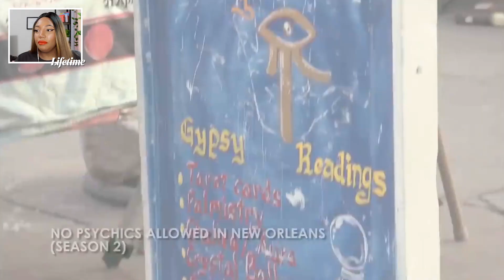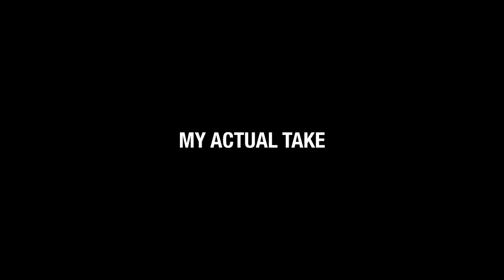Little Women: LA | Craziest Vacation Fights (REACTION)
It's been a while since I've looked back on some Little Women: LA clips, and thank God that Lifetime posted a few on their YouTube channel. Let me know your options in the comments below and lets react to these clips together!

TIMESTAMPS
0:00 Intro
0:37 Reaction
21:04 Outro

ALSO LISTEN TO MY SONG 'MEAN GURL' …